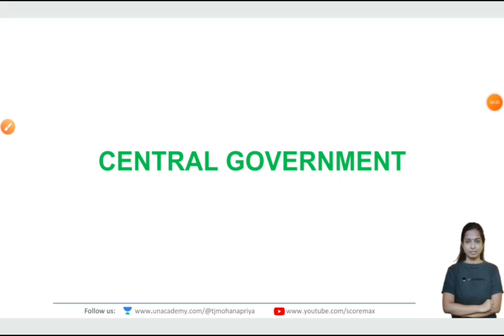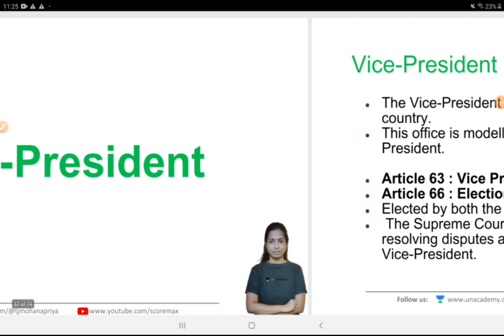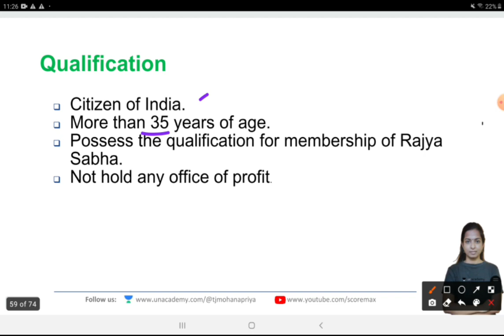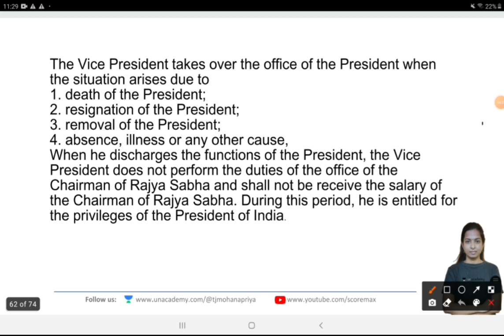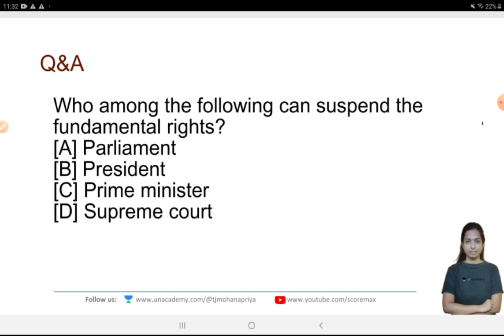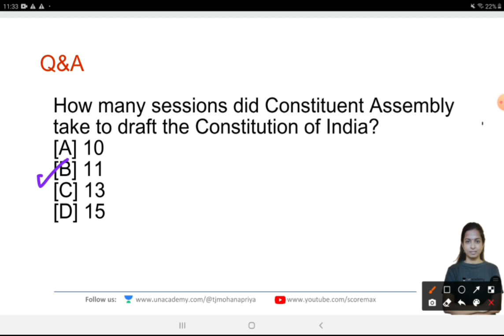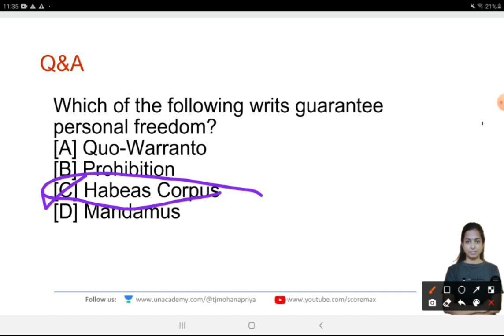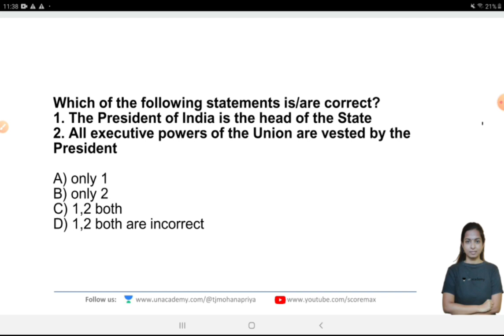Indian Polity | Samacheer Book | TNPSC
TNPSCA
TNPSCAE GS
tnpsc currentaffairs

unlock code
 "scoremax"

Download LINK
Learn LIVE with India’s best educators on Unacademy Plus.

Hello Friends 😃,

Examination